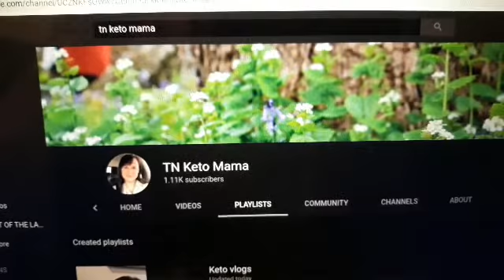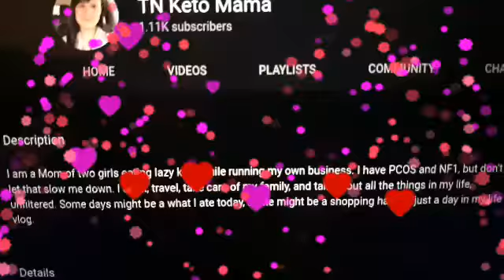TN Keto Mama | We All Are Family